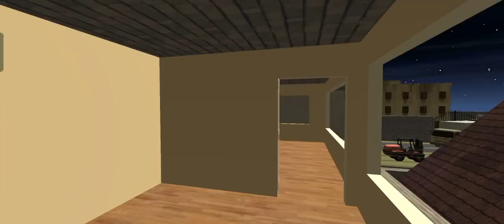Evil Horror Monesters 3 part 1 Escape 😲 Horror Gameplay 🔥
Join us in this thrilling adventure as we try to escape from the clutches of evil horror monsters in part 1 of this chilling series. Follow our brave heroes as they navigate through the haunting corridors and face terrifying creatures lurking in the shadows. Will they be able to make it out alive? Tune in to find out!